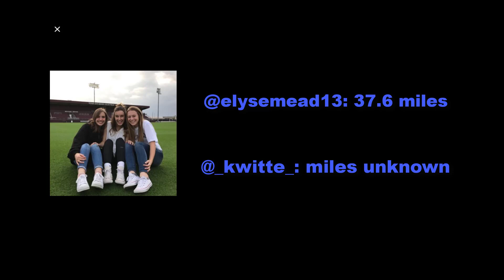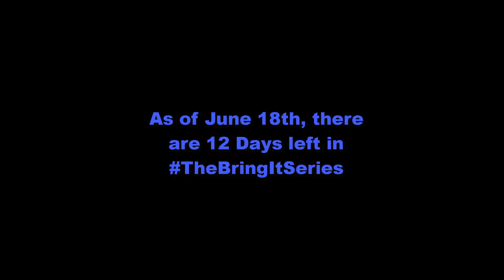The Bring It Series - The Midway Point